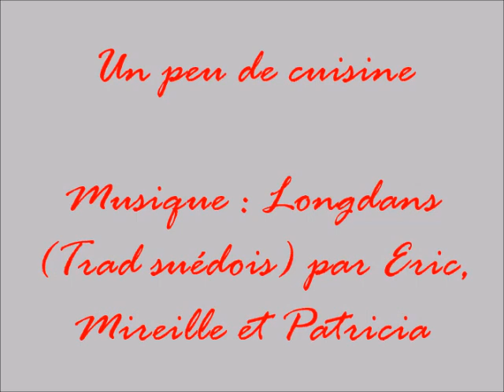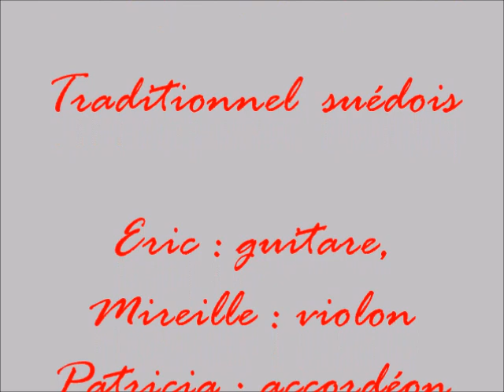Un peu de cuisine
Patricia : accordéon, Eric : guitare, Mireille : violon.